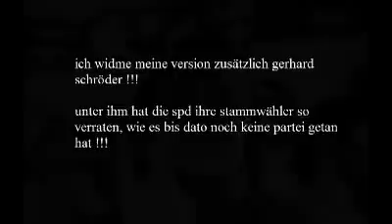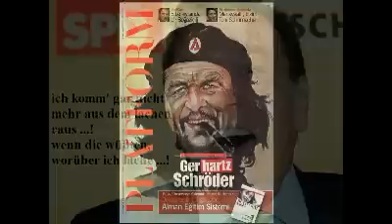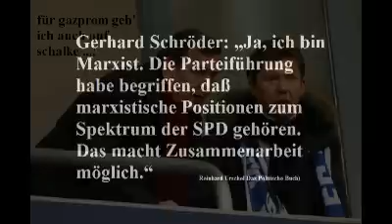der revoluzzer (erich mühsam) - christoph holzhöfer - für gerhard schröder, yuppie-ex-kanzler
Der Revoluzzer
Der deutschen Sozialdemokratie gewidmet

War einmal ein Revoluzzer,
im Zivilstand Lampenputzer;
ging im Revoluzzerschritt
mit den Revoluzzern mit.

Und er schrie: "Ich revolüzze!"
Und die Revoluzzermütze
schob er auf das linke Ohr,
kam sich höchst gefährlich vor.

Doch die Revoluzzer schritten
mitten in der Straßen Mitten,
wo er sonsten unverdrutzt
alle Gaslaternen putzt.

Sie vom Boden zu entfernen,
rupfte man die Gaslaternen
aus dem Straßenpflaster aus,
zwecks des Barrikadenbaus.

Aber unser Revoluzzer
schrie: "Ich bin der Lampenputzer
dieses guten Leuchtelichts.
Bitte, bitte, tut ihm nichts!

Wenn wir ihn' das Licht ausdrehen,
kann kein Bürger nichts mehr sehen.
Laßt die Lampen stehn, ich bitt! -
Denn sonst spiel ich nicht mehr mit!"

Doch die Revoluzzer lachten,
und die Gaslaternen krachten,
und der Lampenputzer schlich
fort und weinte bitterlich.

Dann ist er zu Haus geblieben
und hat dort ein Buch geschrieben:
nämlich, wie man revoluzzt
und dabei doch Lampen putzt.